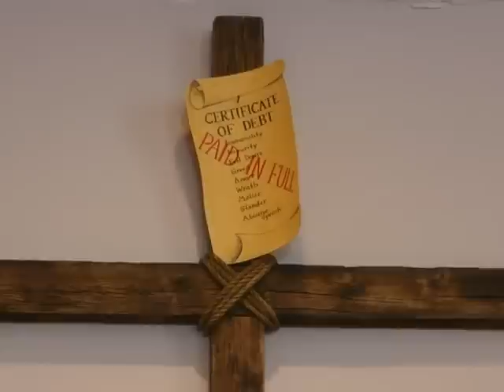I Wonder As I Wander Christian Christmas songs music Gospel classic popular famous carols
Written in 1933 by John Jacob Niles from a fragment of a song he heard sung during an evangelical church fundraising meeting, this hauntingly beautiful melody has been recorded down through the years by such notable artists as Jo Stafford, Burl Ives, Mahalia Jackson,Joan Baez, Barbra Striesand, Julie Andrews, Linda Ronstadt and many others. We hope you enjoy our performance of this beautiful Christmas song. Lark and Spur.